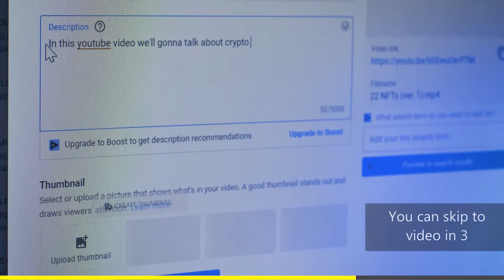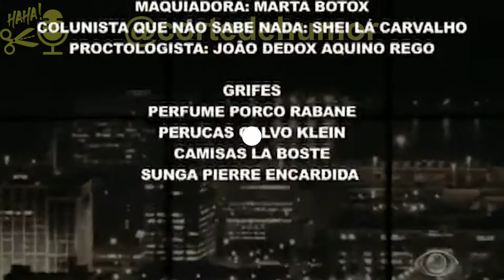CARIOCA RELEMBRA JORNAL DO BORIS NO TICARACATICAST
Carioca surpreende, aparece vestido de Boris Casoy e relembra o quadro Jornal do Boris que fez junto do Boris original no Pânico na Band.

(Este vídeo contém cortes fora de contexto que foram editados)

▼Quer aprender como criar conteúdo para o YouTube? Faça o curso do BRKsEDU▼

Canal com os cortes das melhores piadocas, histórias engraçadas, momentos divertidos, compilados e montagens aleatórias dos maiores podcasts brasileiros.

Siga o Cortes Humor Podcast em outras redes!

Ajude o Cortes Humor Podcast a se manter no YouTube e faça uma doação mensal se tornando membro:

00:00 - Publicidade
00:15 - Jornal do Boris